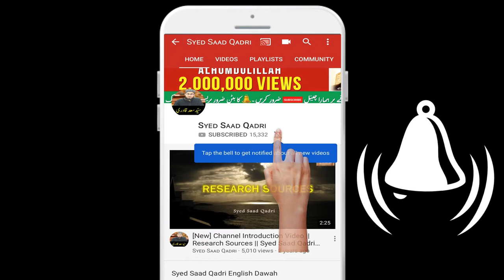MAUT aur ARSH ke Neeche Darakht ka Talluq | Zindagi ka Patta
MAUT aur ARSH ke Neeche Darakht ka Talluq